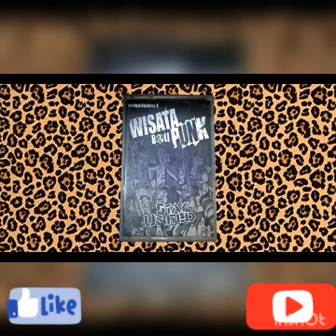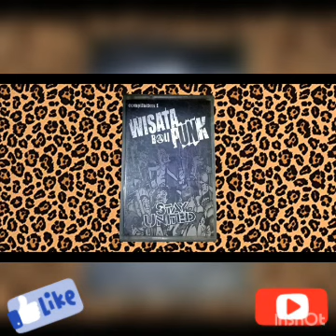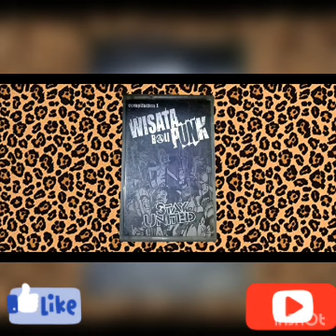WISATA BALI PUNK FULL ALBUM | Kompilasi Punk Bali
1 total vandal - organisasi fuck off
2 natter jack - shut up fuck up
3 rebel youth - born to revolt
4 sampah - pacar kamu pacar kami juga
5 the sneakers - do you know
6 criminl asshole - mati membusuk
7 timah panas - mati
8 sleepy head - kiamat
9 nvc.r.u - birokrat keparat
10 brotherhood - paranoid
11 cherplunx - freedom
12 koma - aku dibunuh bangsaku sendiri
13the anarchy - kebebasan semu
14 bangkai busuk - we born to a freedom
15 red flag - revolusi penghancur
16 chaos jr. - againts and enemy
17 kerebek - nuclear war
18 the rotten - penipu
19 anarchy the bastard - punk brutality
20 rubbernakker - lets go to the punk